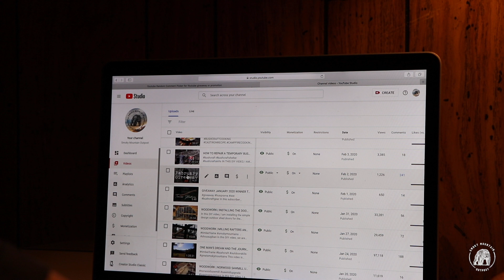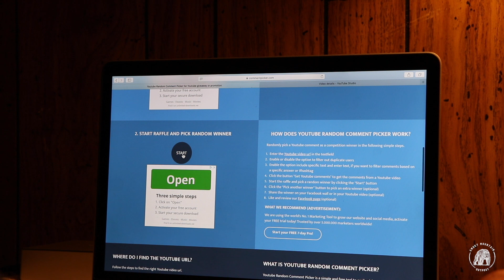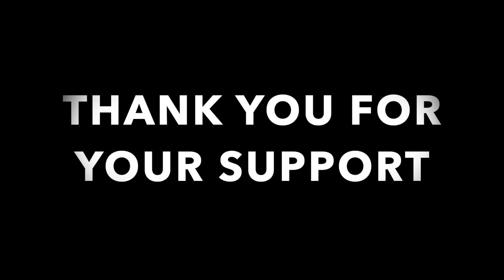GV9 | FEBRUARY 2020 WINNER | SUBSCRIBER MELISSA HENSON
In this giveaway video we pick the lucky subscriber winner (Melissa Henson) from the Teton sleeping bag gear review, and this lucky winner will have a nice addition to their bushcraft or camping equipment that they can use in the great outdoors. Congratulations Melissa on this nice prize and we hope that it will serve you well. A special thanks to all our subscribers for their support and we wish everyone the best of luck in each monthly drawing.

20" Axe
13" Hatchet
KIT PAGES: